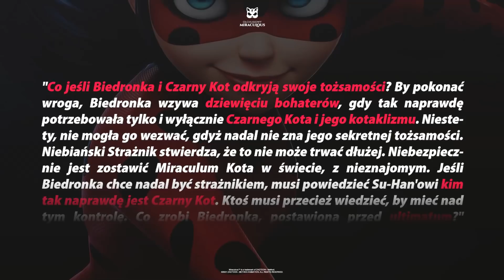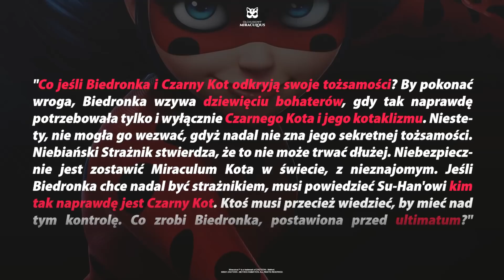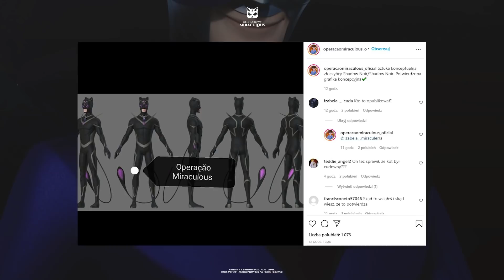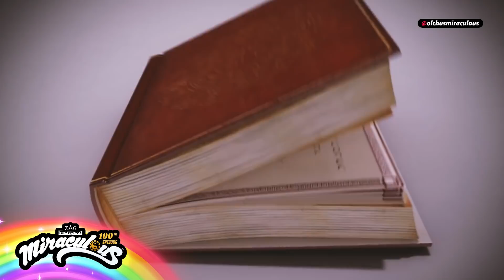MIRACULOUS 🐞 Adrien ZAAKUMIZOWANY?! Bohaterowie STRACĄ miracula! 🐞 SEZON 4 "Ephemeral"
Szok i niedowierzanie! Czy Adrien został zaakumizowany, a Gabriel zdobył miracula?!
Książka mojej narzeczonej "Magiczne Wrota" w Empiku!

Największa polska Facebookowa grupa dla fanów!

Miraculous™ is a trademark of ZAGTOON™ - Method™.